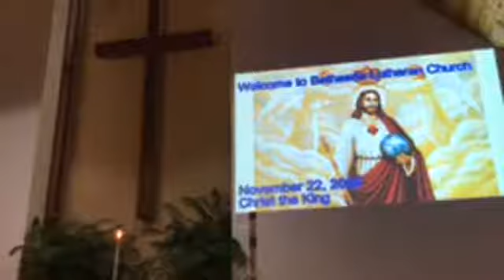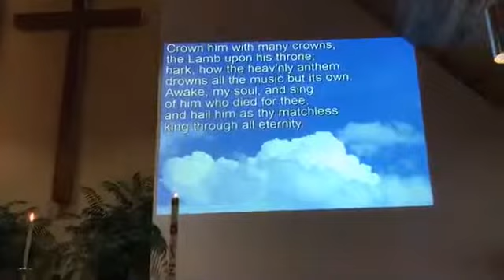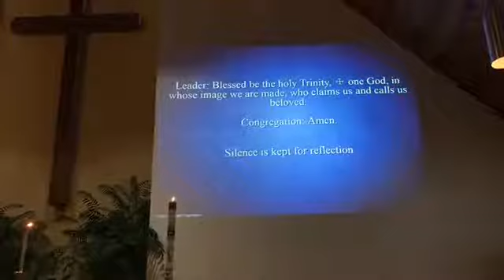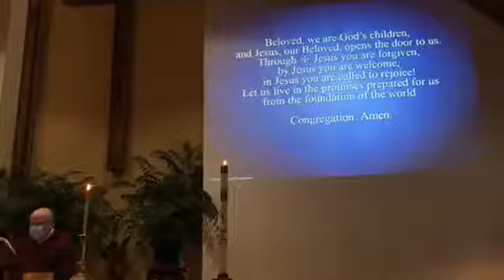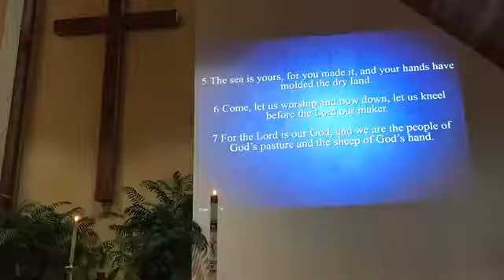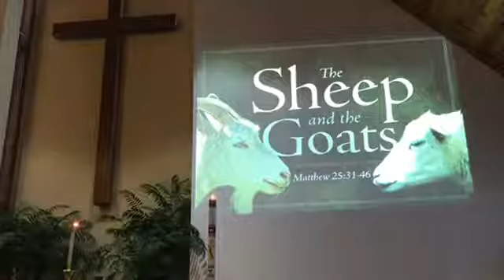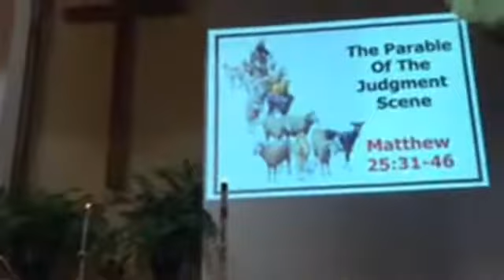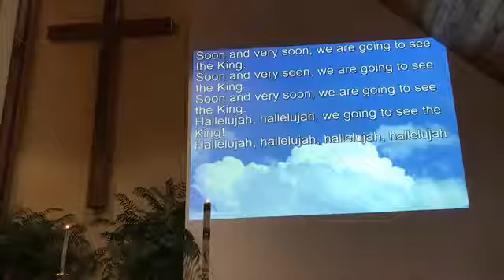Bethesda Lutheran Church Worship November 22, 2020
CCLI #20840564 Streaming License